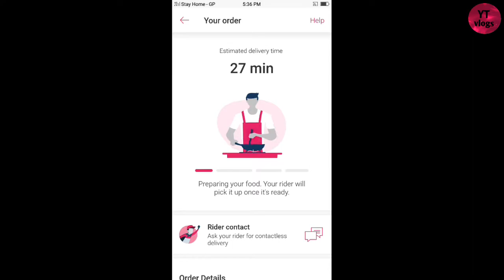Stake Inside Burger from Piquant Uttara Dhaka ll Vlog-77 ll -2020 ll by YT vlogs